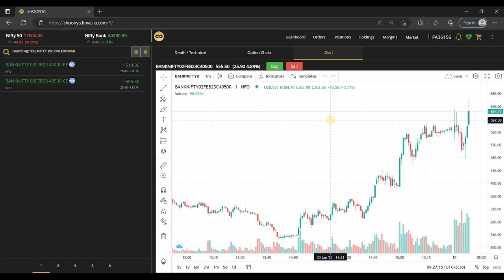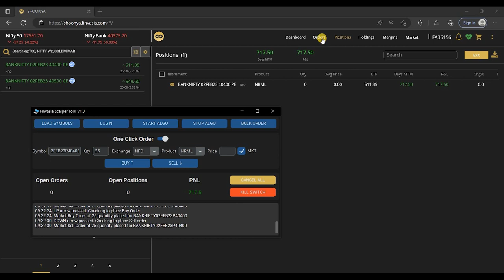Finvasia Scalper Tool | One Click Order | Live Banknifty Trading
Finvasia scalper tool 1 click order feature live demo